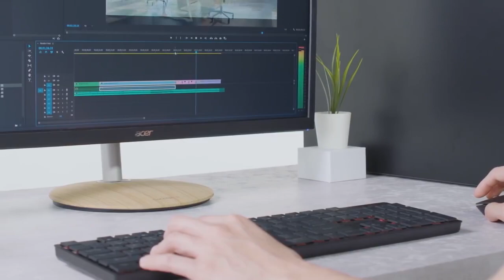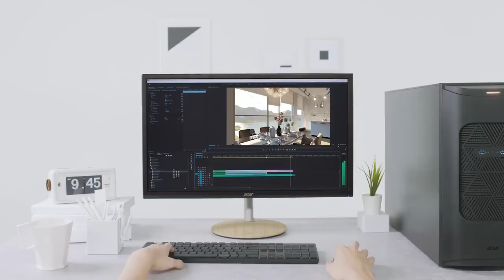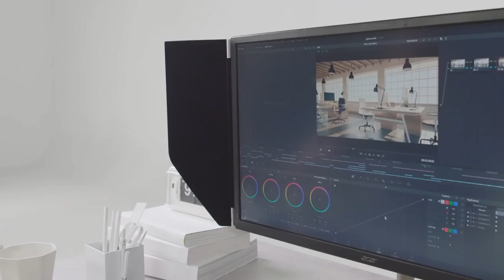First Look ConceptD 900 Desktop and CP7271K Monitor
Take a look at the latest Acer products designed specifically with creators in mind. The new ConceptD product range features a range of laptops, desktops and monitors and this video focuses on two of the best. The ConceptD 900 with dual Intel® Xeon® Gold CPUs with a total of 40 Cores and NVIDIA® Quadro RTX™ and the ConceptD CP7271K monitor with Delta E ‹1 and 99% Adobe® RGB colour gamut.